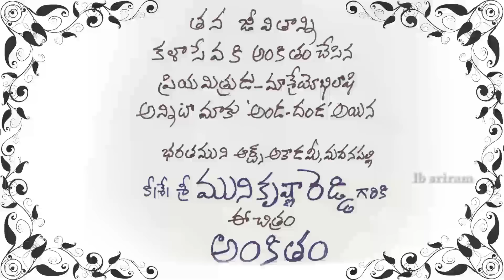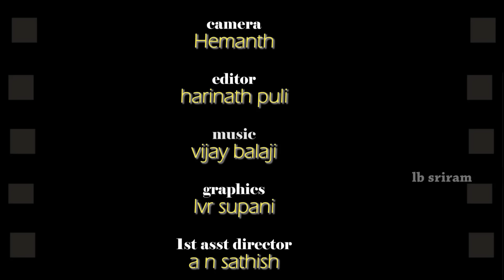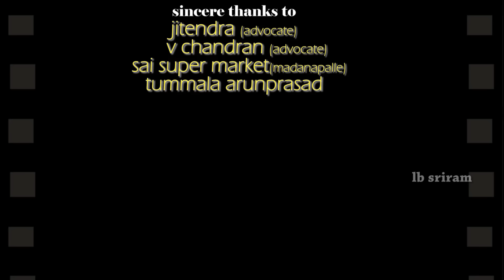LB Sriram's Breakup Latest Telugu Short Film 2018 | LB Sriram He'ART' Films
* Adhi Naadhi Idhee Naadhe Full Song Here is LB Sriram's Breakup Latest Telugu Short Film 2018.

4. LB Sriram's Most viewed "Dolu Sannayi" | Latest Telugu Short Film 2017 | LB Sriram He'ART' Films